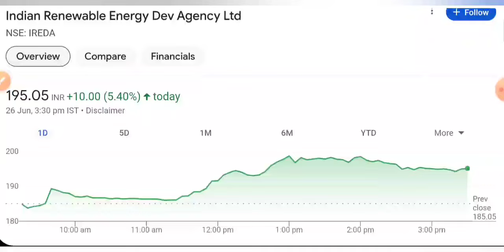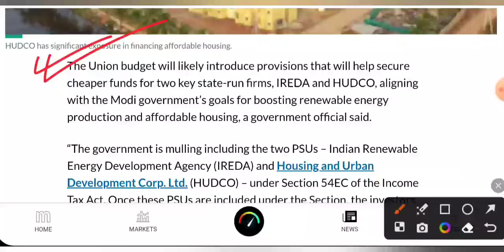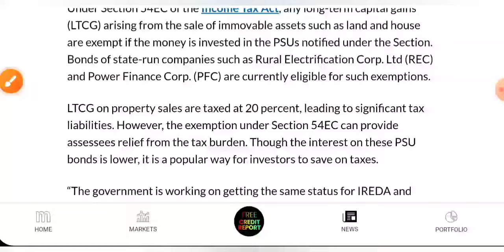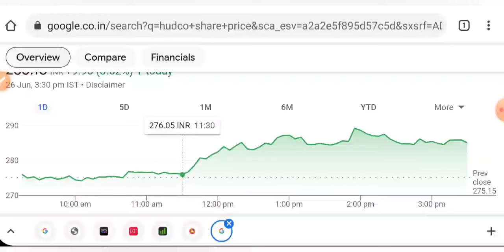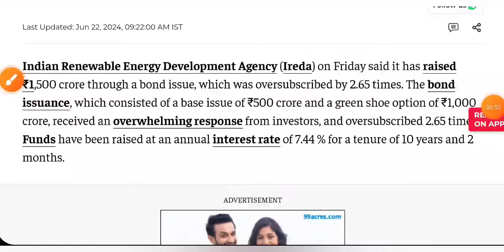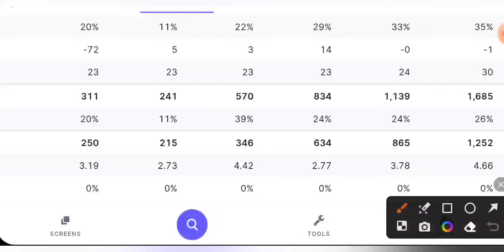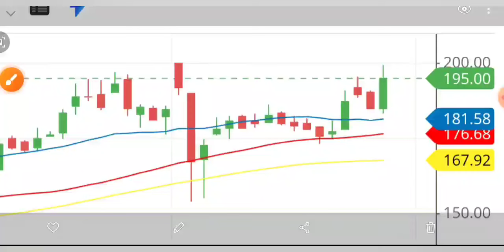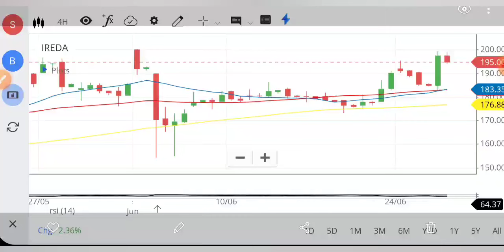IREDA SHARE LATEST NEWS 😇 IREDA SHARE NEWS TODAY • IREDA PRICE ANALYSIS • STOCK MARKET INDIA